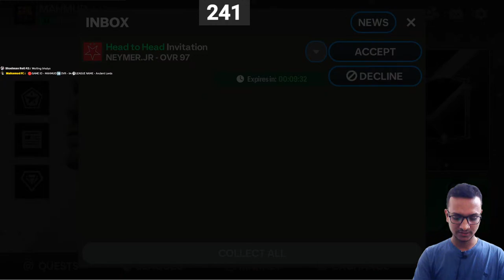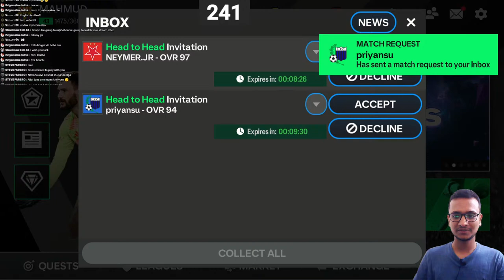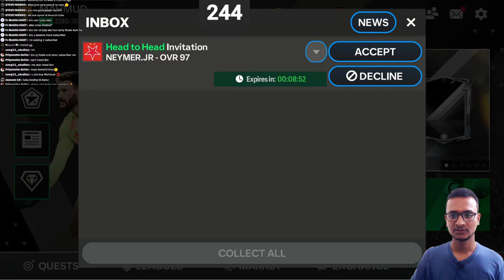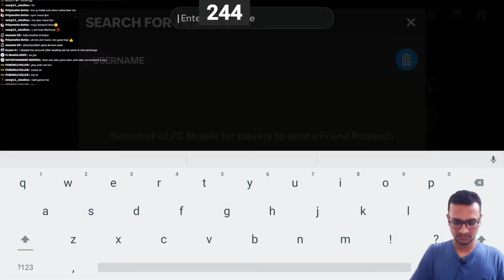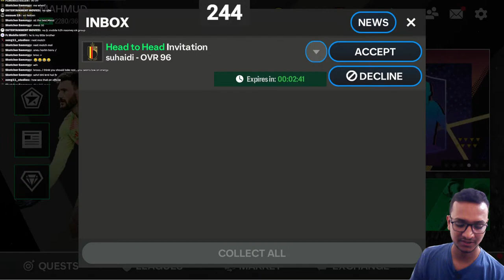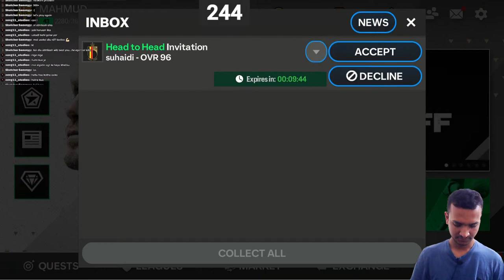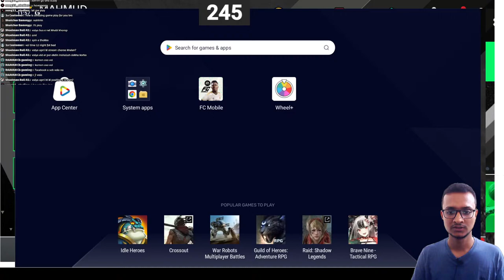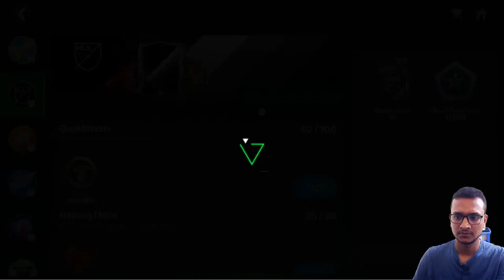❗FC Mobile Live H2H❗ comment below if you want to play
🔴 Welcome to FC Mobile  Live Stream! 🎮
🔥 Join me for some intense head-to-head matches in  FC Mobile Game! 🔥

🔴GAME ID - MAHMUD
➡️OVR - 94
⚽LEAGUE NAME -  Ancient Lords

I will review your team and play H2H as well as tips for events.

🎉 Don't miss out on the action-packed gameplay and exciting challenges as I take on viewers like you in epic battles! 🎉

👾 How to Play Against Me: 👾

Make sure you have  FC Mobile Game installed on your device.
Find me using the following ID: 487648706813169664/ MAHMUD
Get ready to face off against me in real-time matches during the stream!
🚀 Let's See Who's the Ultimate Champion! 🚀

💬 Chat Rules:

No spamming or self-promotion.

💻 System Specs:

CPU: i7 12700
GPU: Nvidia RTX 3060ti
RAM: 16GB
Storage: (500GB+2TB) SSD

👋 Thank you for tuning in, and let's dive into some exciting matches together! 👋